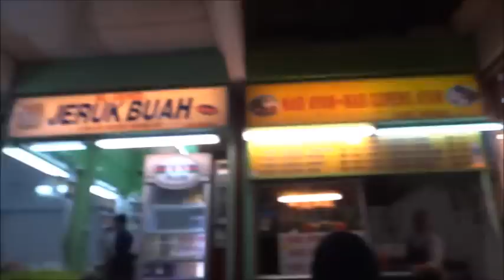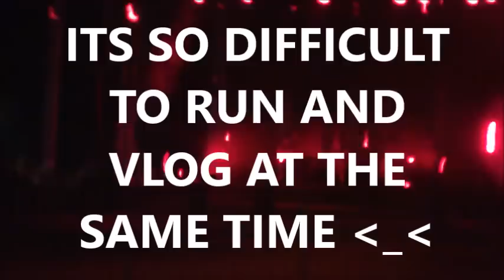Vlog: OFF TO PENANG!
Had an enjoyable first day in Penang. Went insane when we heard Mika Kobayashi sound checking. Forgot to bring my belt so my pants was literally slipping when we ran through the field lol. Vlog of Penang Anime Matsuri day 1 coming soon!